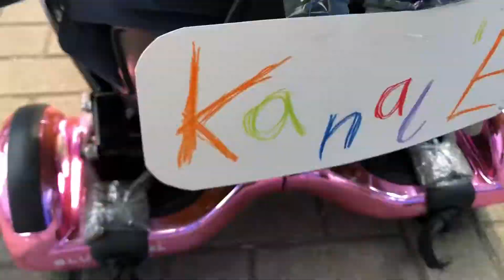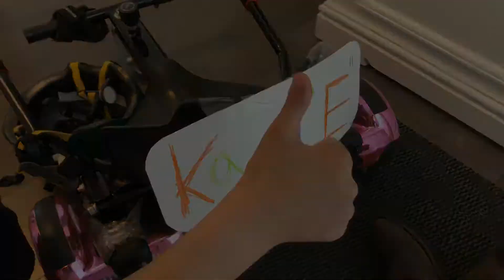Süper eğlenceli - Hoverboard ve HOVERKART ile heyecan peşinde! 🏎🚀🚨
Merhaba arkadaşlar,
bugün size Hoverboard ve Hoverkart gösteriyorum. Hoverboardunuzu sadece küçük bir koltuk takarak kolayca bir Hoverkarta çevirebilirsiniz.
Böylece ayakta değil, oturarak hız yapabilirsiniz.
Süper eğlenceli, izle ve kendin gör!
Hoşçakal sizin "E"

Musiker: @iksonmusic

Musiker: @iksonmusic